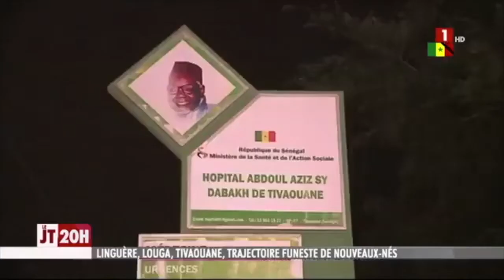Linguère, Louga, Tivaouane, Trajectoire funeste de nouveaux nés